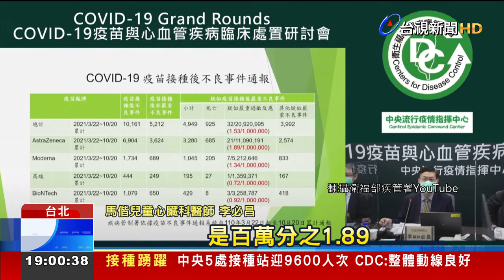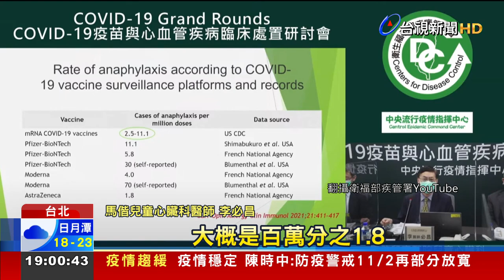BNT.莫德納國外嚴重不良反應高於AZ國內相反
新冠疫苗開打後，出現的副作用，仍備受關注。指揮中心23號邀請專家開研討會，國內專家引用歐美研究，發現注射mRNA疫苗如莫德納、BNT，出現的嚴重不良事件發生率為，百萬分之2.5~11，AZ疫苗則為百萬分之1.8，相對較低。但國內卻正好相反，AZ疫苗有百萬分之1.89，高於莫德納的百萬分之1.34、和BNT的百萬分之0.92。這是否跟東西方人的體質差異有關? 對此，指揮中心回應，各國疫苗施打策略不同，各廠牌疫苗之間 不容易比較。